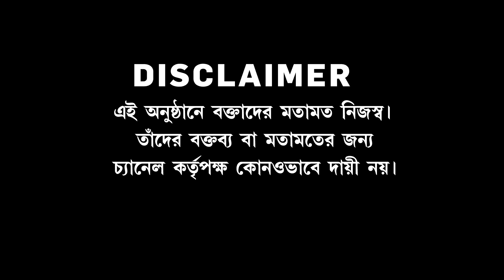পথে প্রতিবাদে মুখ্যমন্ত্রী, কার বিরোধিতায়? দেখুন ‘হচ্ছেটা কী?’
রিপাবলিক স্বাধীন।
রিপাবলিক নির্ভীক।
আপনিই রিপাবলিক।